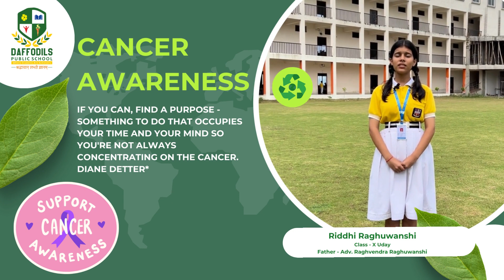Riddhi Raghuwanshi Speech on Cancer Awarness